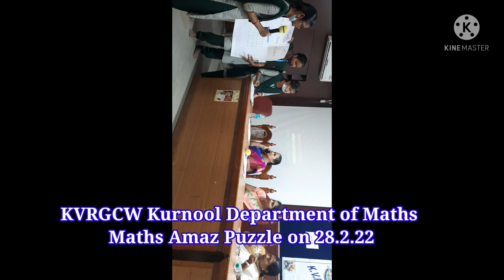KVRGCW Kurnool Department of Maths Maths Amaz on 28.2.22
Maths Amaz  Puzzle on 28.2.22